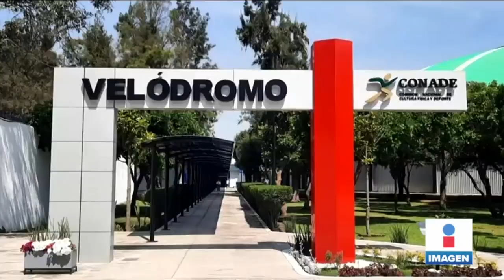La Conade entrega instalaciones rehabilitadas | Noticias con Yuriria Sierra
La Conade entregó la rehabilitación del velódromo del Centro Nacional de alto Rendimiento, así como dormitorios y el gimnasio de la Escuela Nacional de Entrenadores Deportivos.